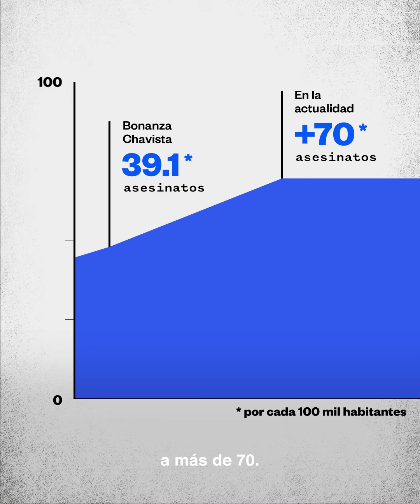Caracas | Capital Criminal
En la capital de Venezuela no existen grandes cárteles, maras o grupos políticos armados, pero es una de las ciudades más violentas del mundo. Cada dos horas hay un asesinato.